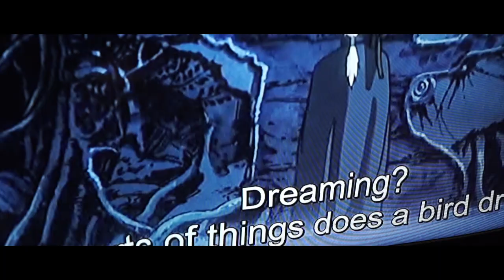Slug Christ - I Been Tryna Get Clean (Official Music Video)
The official Awful Records music video of Slug Christ's "I Been Tryna Get Clean" produced by Nedrab.

From the EP 'It's Colder at the Bottom of the Shower (prod. Nedarb)':

Directed and edited by: Jason Lindner of Highdeas Productions